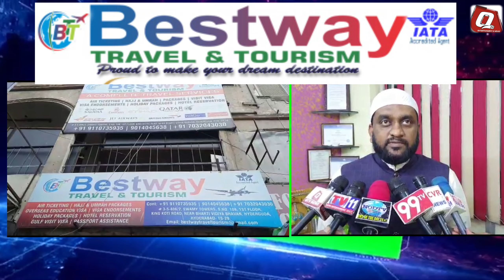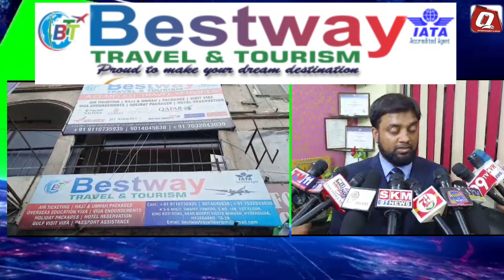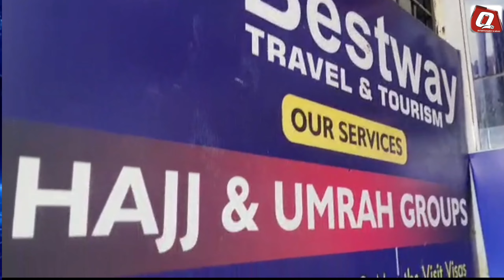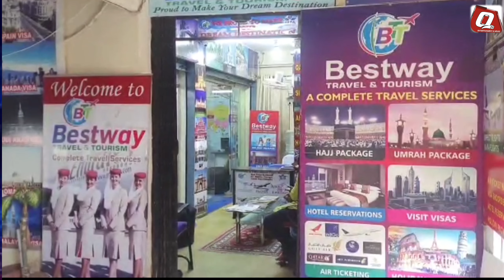Bestwaytravels and tourism ki janib se15 days Umrah package Via connecting flightPackage price 73000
Bestwaytravels and tourism ki janib se ghareeb aur mustahiq logaun ke liye January  ka jo package  hai umrah ke liye sirf 73 hazaar rupiye rakha gaya.. media se baat karte huye mohd asif ali kaha ke umrah ke liye sob se kam keemat mai inke pass sahulat mohiya ki jayegi..aur unhau ne bataya ke inka bestway travel 13 salaun se awaam ki khidmat karta aaraha hai aur ayenda bhi karta rahega.janab Muhammad arif ali ne kaha ke is travel ki khusuiyat yeh bhi hai ke hyderabadi food mohiya kiyajayega aur haram shareef ke bilkul khareeb stay hoga
15 days Umrah package
Via connecting  flight
Package price 73000 per pax
Departure date January 2 week..
Package includes
Umrah visa with insurance
Flight ticket
Accommodation in makkah 3 star hotel, distance from haram 400 MTR..
madina accommodation in 3 star hotel distance haram 100 MTR
3 times hyderabadi food
Zirayath in Makkah
Zirayath in madina

Complimentary items
Hand bag
Luggage bag
5 ltr Zamzam